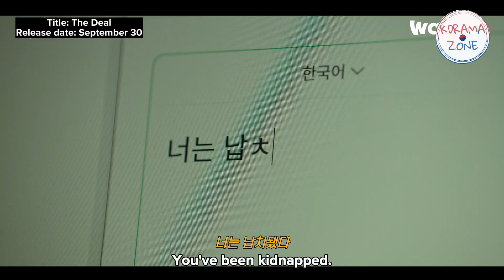The Perfect Deal (2023) Official Trailer | Yoo Seung Ho, Kim Dong Hwi, Lee Joo Young, Yoo Soo Bin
Title: The Deal